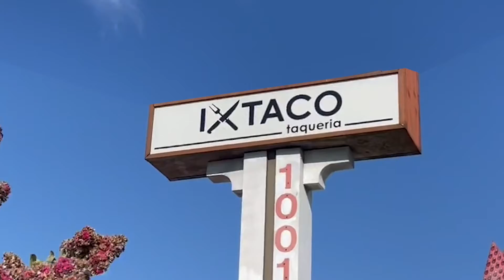IXTACO commercial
Actors:
Andrea Vermiglio                                                                                            @andreavermiglio
Brian Loud                                                                                                        @brianloud_
Cristina Castillo                                                                                               @cristinac4
Tullia Ferraro                                                                                                    @tulliaferraro
Winnie Wang                                                                                                    @ _winnie.wang_
Yushan Chen                                                                                                    @yushan13c